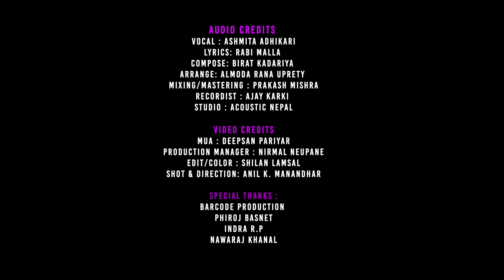Ashmita Adhikari - Timro Mayale Badhera Rakha | Official Music Video (Female Version)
Timro Mayale Badhera Rakha By Ashmita Adhikari
OFFICIAL FEMALE VERSION
Audio Credits
Song: Timro Mayale Badhera Rakha

Vocal : Ashmita Adhikari
Lyrics: Rabi Malla
Compose: Birat Kadariya
Arrange: Almoda Rana Uprety
Mixing/Mastering : Prakash Mishra
Recordist : Ajay Karki
Studio : Acoustic Nepal

Video Credits
MUA : Deepson Pariyar
Production Manager : Nirmal Neupane
Edit / Color : Shilan Lamsal
Shot & Direction: Anil K. Manandhar (Ex-Dcam Motion Pitcure)

Special Thanks :
Barcode Production
Phiroj Basnet
Indra R.P
Nawaraj Khanal